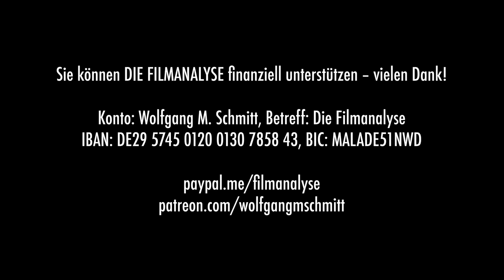Der traurigste Film der Welt! MANTA MANTA: ZWOTER TEIL – Kritik & Analyse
Til Schweiger will sich selbst ein Denkmal setzen: Mit „Manta Manta“ wurde der Schauspieler 1991 berühmt, damals übernahm noch Wolfgang Büld die Regie. Jetzt hat sich Schweiger höchstpersönlich an dem Werk vergriffen, in dem er eine maximal hirnrissige Fortsetzung zusammengeschustert hat – dabei standen ihm nicht weniger als sechs Co-Drehbuchautoren zur Seite. Die Dialoge sind so dumm, dass sich ChatGPT für die menschliche Intelligenz schämen würde, die Handlungsnebenstränge sind derart unsinnig, dass man einfach schreien möchte. Eigentlich soll es sich um eine Komödie handeln, aber viel besser versteht man den Film, wenn man ihn als ein soziales Drama begreift. Der verunsicherte und orientierungslose Bürger gibt noch einmal Vollgas. Mehr dazu von Wolfgang M. Schmitt in der neuen Filmanalyse!

Betreff: DIE FILMANALYSE
IBAN: DE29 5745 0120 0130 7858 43
BIC: MALADE51NWD